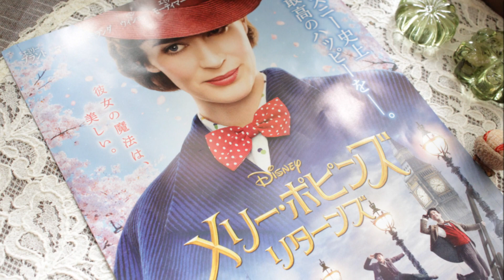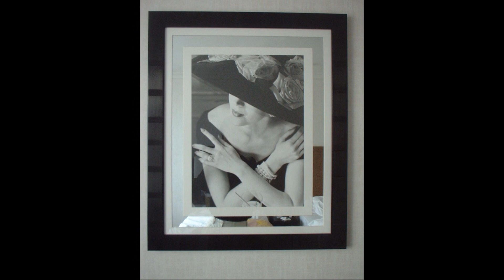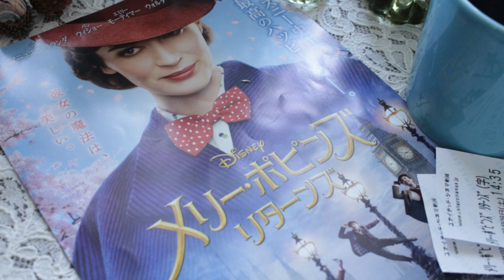小さな窓の花ごよみ 823 雪舞う道 旅の追想 ♪ Feed the birds ：Julie Andrews ♪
「メリー・ポピンズ リターンズ」を観に映画館へ。前作は家族で何度も観ており、とても懐かしく愛着があります。今回の作品も最高に素敵でしたよ！映画館を出ると淡雪が舞い、視界はぼんやり・・感動の余韻の中で前作の歌や、ロンドンを旅した折のシーンを追想・・・遠い日の記憶から、ビッグベンの鐘の響きを呼び覚ましておりました♪♪　遠い日の、イギリス旅での写真を織り交ぜながら編みました。